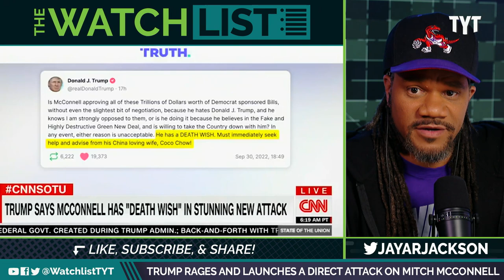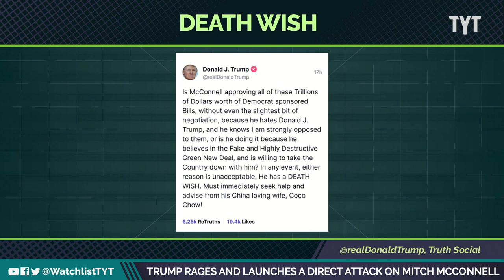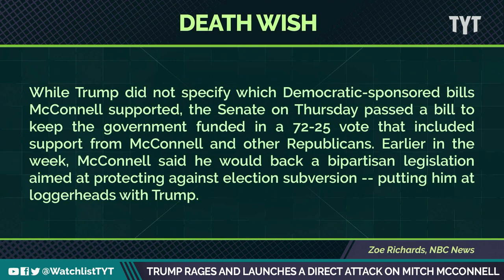Rick Scott Wouldn't Dare Cross Daddy Trump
Senator Rick Scott is petrified of Donald Trump. He can barely piece together a sentence about his violence and racism, due to the fear he just might anger the petulant lord and savior of the republican party.Jayar Jackson and Jessica Burbank break it down on The Watchlist.

"Former President Donald Trump on Friday night directly ridiculed Senate Minority Leader Mitch McConnell, saying on his social media platform that the Kentucky Republican had a “death wish” for supporting “Democrat sponsored bills.”

Trump, in his Truth Social post, also mocked McConnell’s wife, Elaine Chao – who was born in Taiwan and served as Trump’s secretary of transportation – referring to her as McConnell’s “China loving wife, Coco Chow!”

Trump’s broadside at McConnell and mockery of Chao came hours after Congress approved and President Joe Biden signed a stopgap funding bill to avert a federal government shutdown. The bill cleared the Senate on a 72-25 vote Thursday and the House on a 230-201 vote Friday."

221003__WL03_Trump_Rages